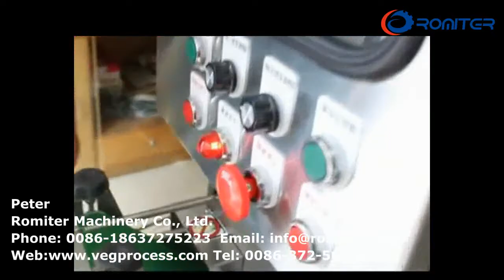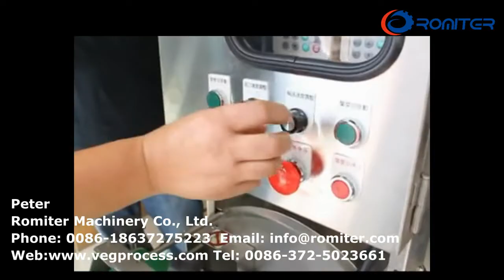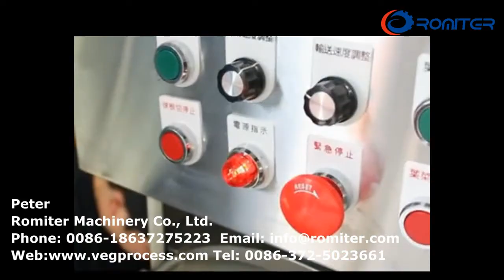Format Factory - آلة قطع مكعبات الخضروات متعددة الوظائف، ورقائق البطاطس، للبيع